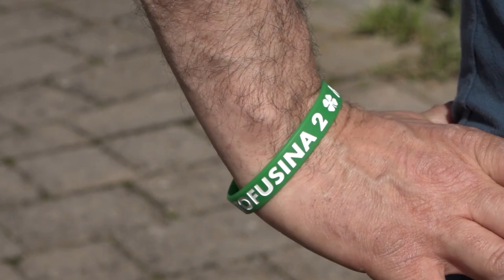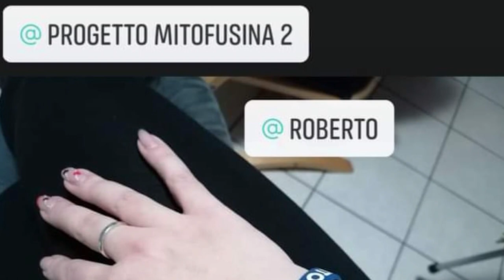Roberto, un babbo speciale. "Siamo vicini al traguardo, per i 18 anni di Gaia farò la donazione"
Roberto Russo è un babbo speciale. Lo incontriamo a Camucia, nell'Aretino durante una pausa dal lavoro. Roberto è il babbo di Gaia, che il prossimo 21 di maggio compirà 18 anni. Da quando era piccola è affetta da una patologia, la Charcot-Marie.Tooth di tipo 2A che colpisce gli arti coinvolgendo muscoli, nervi e ossa. Roberto da qualche anno porta avanti il progetto Mitofusina 2 del centro Dino Ferrari l'associazione che sostiene e promuove le attività di ricerca scientifica.
Con il suo "omino del selfie", il logo gli è stato donato da un famoso grafico che ha letto la sua storia, è al pari dei più seguiti inlfuencer, ma nel suo caso lo scopo è ben diverso. Raccogliere fondi per la ricerca.
L'idea più originale nel tempo sono stati i braccialetti per il progetto Mitofusina 2, diventati subito virali: i selfie con le fascette di silicone e gli ordini sono arrivati da tutta Italia.
Adesso ci sono nuove idee a cui pensare per arrivare alla cifra tonda di 100 mila euro. L'obiettivo più grande di Roberto e dare la possibilità, a chi soffre della patologia di Gaia, di vivere una vita senza che la malattia prenda il sopravvento. E questo lo può fare solo la ricerca.